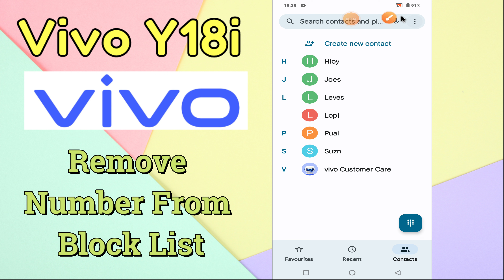Remove number from block list Vivo Y18i || How to remove number || Block list settings {new}